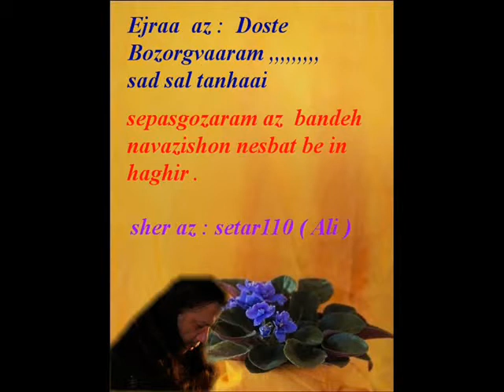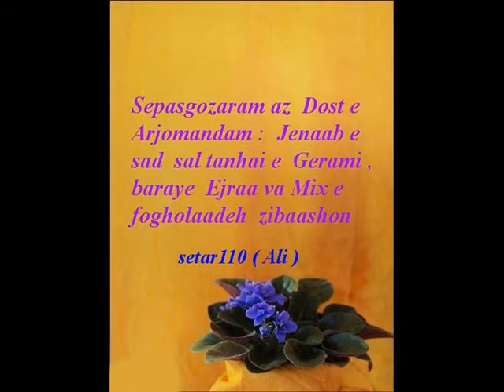setar110 , Ejra az Sad sal tanhai , Hasrate Didaar , sher az : Ali R P & vals de las Flores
Sad sal tanhai  , Hasrate Didaar ,   sher az :  Ali R P  ( setar110 ) & vals de las Flores